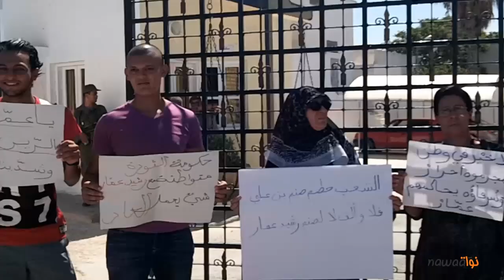مستجدات قضية أيوب المسعودي